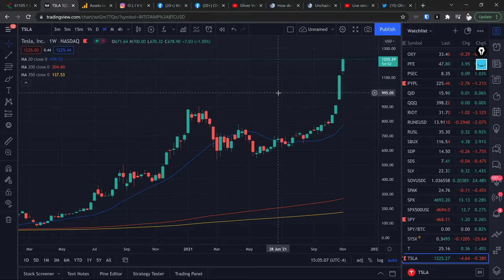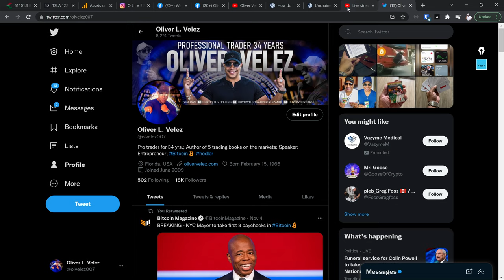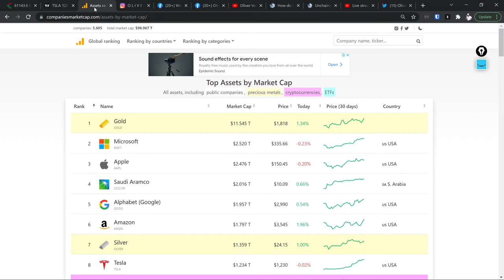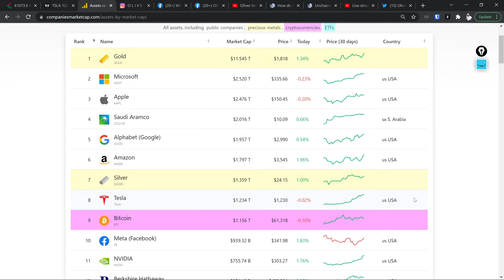Live Q&A Session With Oliver Velez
Gain access to my Trading programs. Discover the strategy that my traders and I are personally using to put the volatility in our favour and maximize our profits. Go to:

On the go? Listen to the audio version of this talk, now available wherever you get your Podcasts!